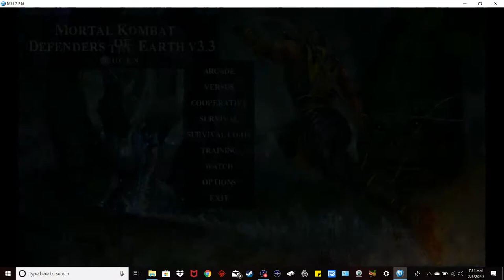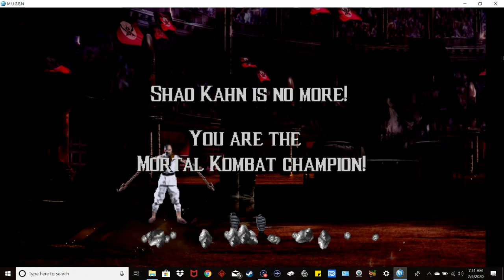ACIDIC TOXICITY!!!! | Mortal Kombat Defenders Of The Earth!!! (Reptile Ladder)